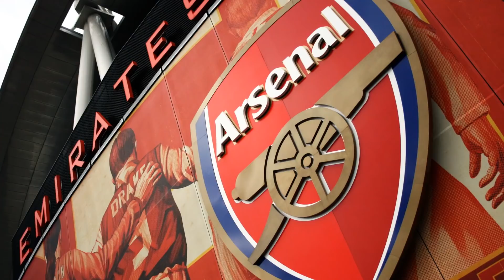LATEST ARSENAL NEWS UPDATE (PIDGIN) MARCH 22, 2022